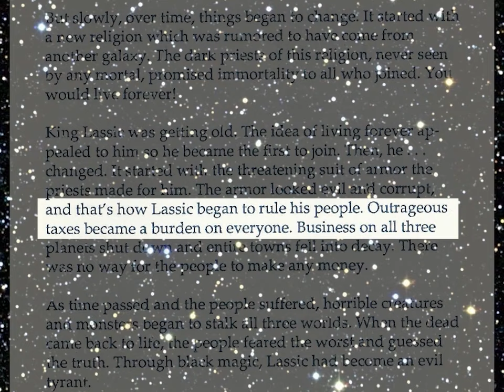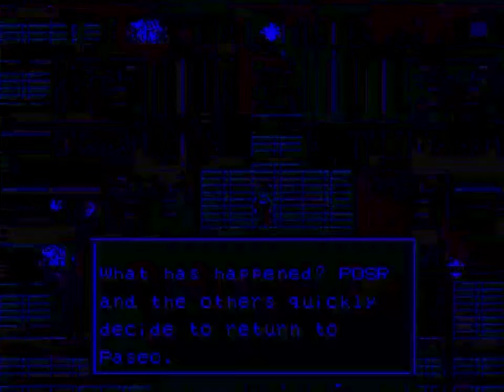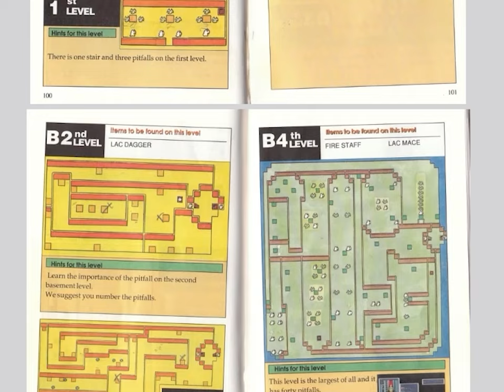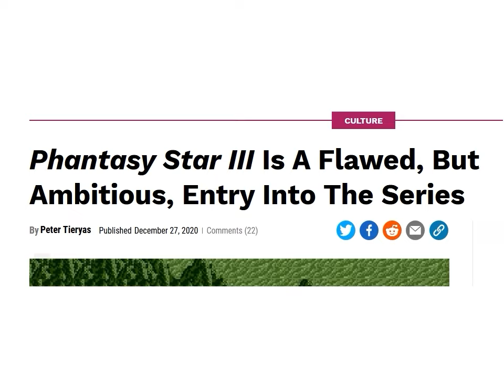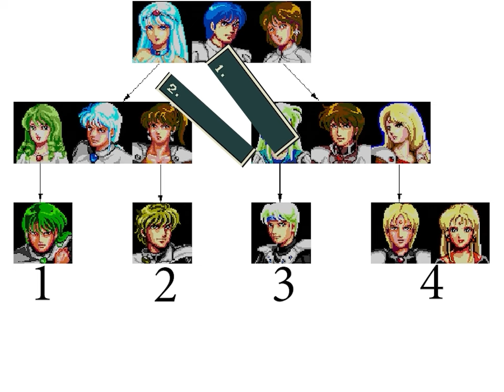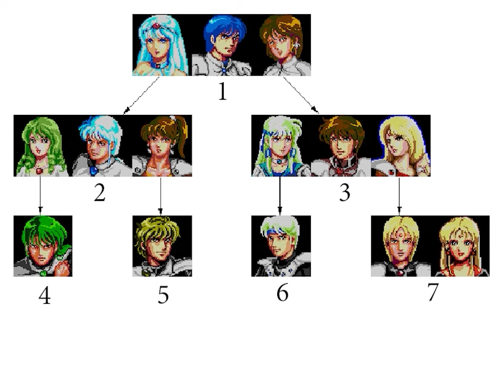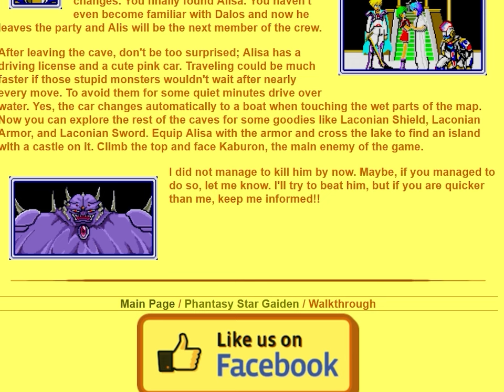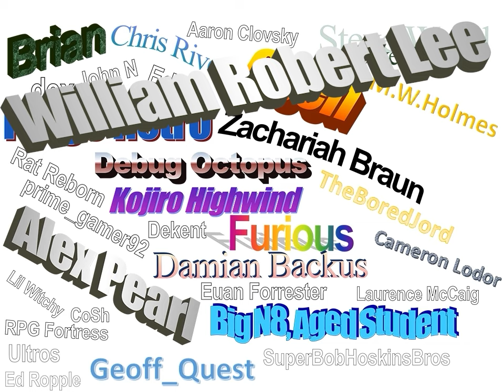Phantasy Star Complete Classic Series Retrospective | Phantasy Month Super-cut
There is no new content here. If you watched my Phantasy Month series, then there's no reason to watch this video! This is just my stand alone Phantasy Star reviews put together without the intros/outros.

0:00 One
9:40 Two
28:50 Text Adventures
1:07:22 Generations of Doom
1:31:54 Adventure
1:36:06 Gaiden
1:46:34 End of the Millennium

Phantasy star retrospective
Phantasy star review
Phantasy Star jason graves